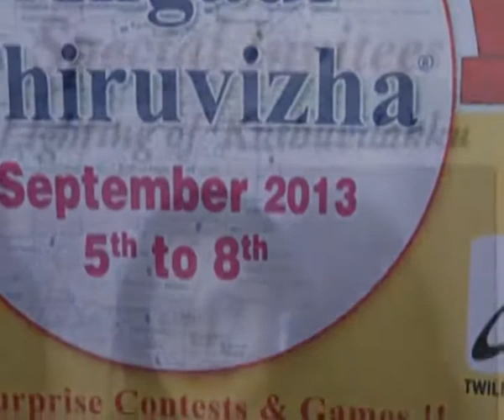Chennaiyil Angadi Thiruvizha Inauguration